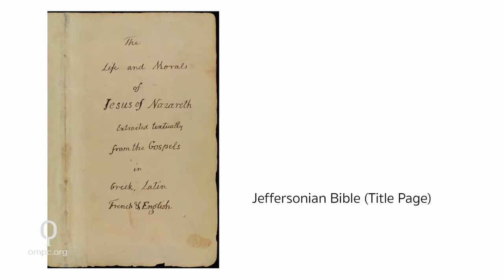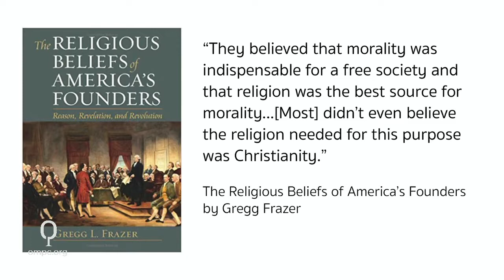The Book of Acts: Watch Maker or Miracle Worker